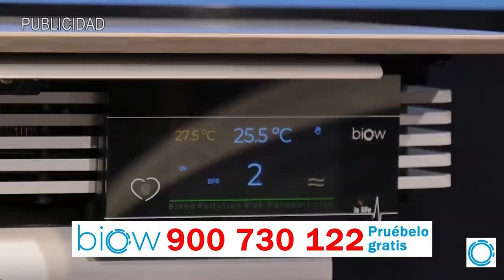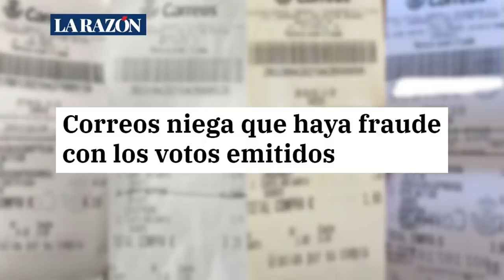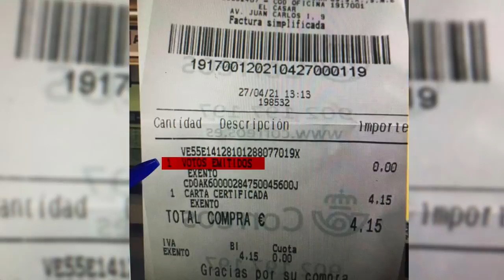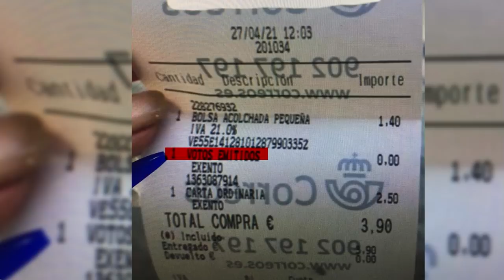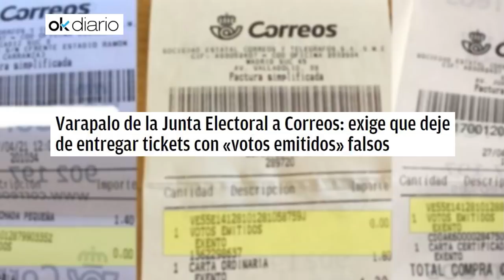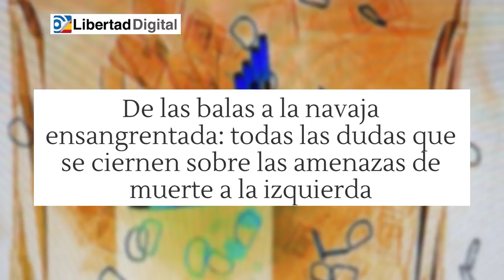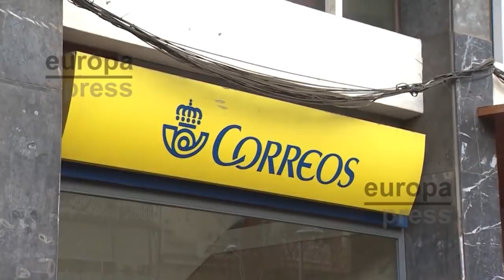EMR:¡Bomba¡, Expertos en inteligencia sospechan que la izquierda prepara algo gordo que alterará 4-M